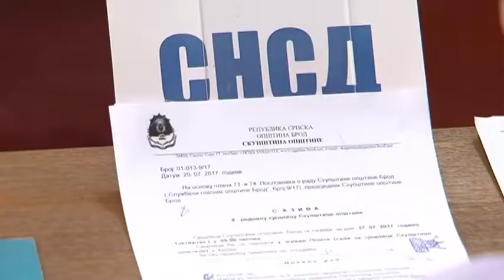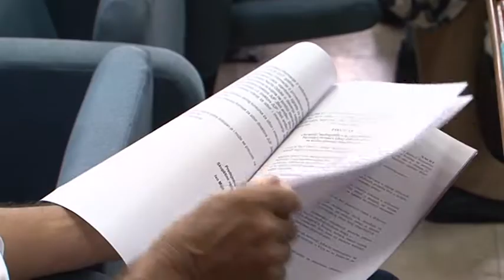BROD - GORAN GARAČIĆ IZABRAN ZA ZAMJENIKA NAČELNIKA OPŠTINE 27. 07. 2017.